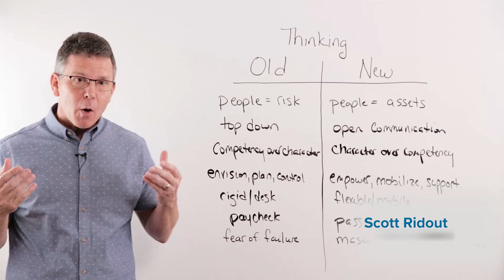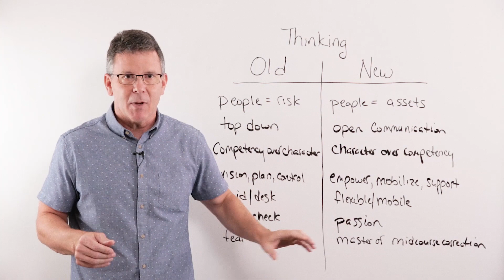Whiteboard Leadership #104 // New Generation Thinking – Part 1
In this Whiteboard Leadership training video, Scott Ridout discusses seven differences in thinking between the old and new generation.